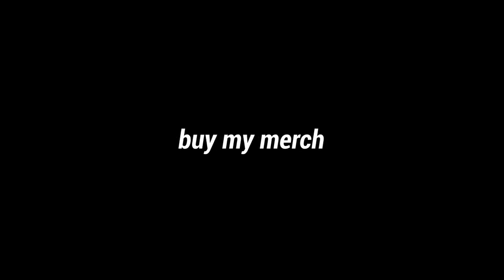Music Vlog: Swing Lynn ft. Andrew